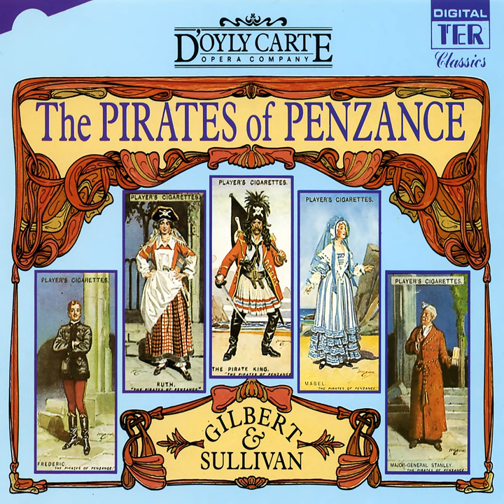The Pirates of Penzance: What Ought We to Do?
The Pirates of Penzance: What Ought We to Do? · Patricia Cameron · Pauline Birchall

Main  Artist: Patricia Cameron
Main  Artist: Pauline Birchall
Composer: Gilbert & Sullivan
Music  Publisher: Public Domain